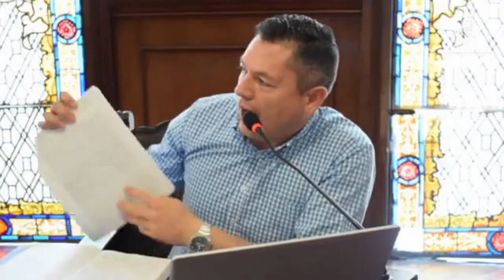Increible ⚠ || Jornada de trabajo de las manipuladoras de alimentos del PAE es de $16.000 pesos.